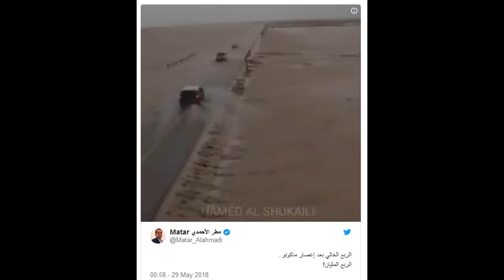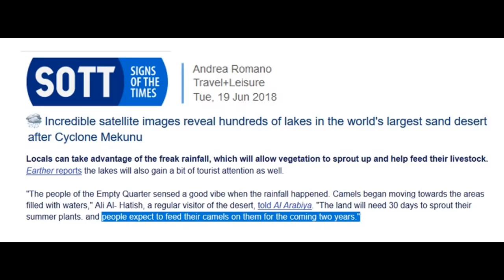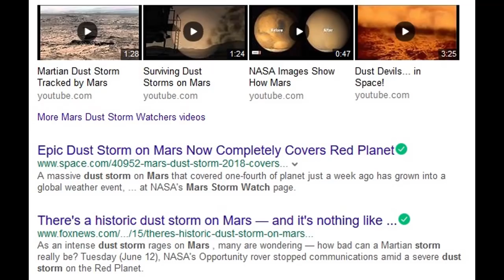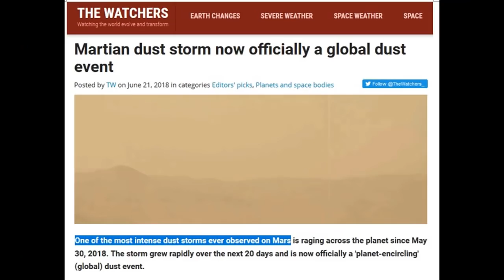Driest Place on Earth now Has Lakes & Dust Storm on Mars Envelopes the Entire Planet (639)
Lakes are now forming in the Rub-al- Khali the largest sand desert on Earth and among the driest places as well. This refilling of long past dried lakes basins and dunes will provide enough food for camel and goat herders for two years with fresh fodder. O Mars the largest dust storm ever recorded is covering the entire planet, its now a 20 day dust storm that is intensifying in our Electric Universe. Strange timing as all of the planets in our solar system will be on one side of the Sun in July and the first week of August 2018.

Incredible satellite images reveal hundreds of lakes in the world's largest sand desert after Cyclone Mekunu